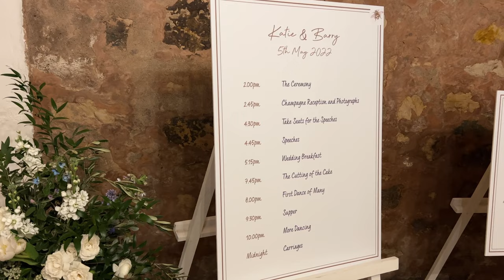First Dance Film: Night Shift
Filmed at The Cow Shed near Crail